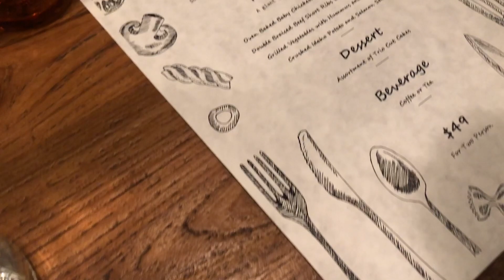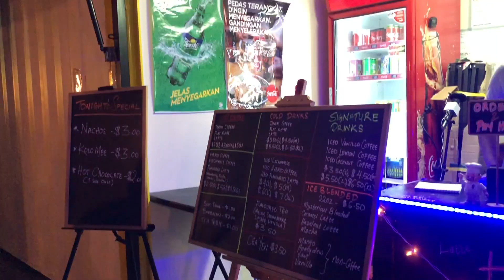Episode 9 - That's what she said?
What's happening, fam? (Cringed a little saying that)

We're halfway through the fasting month, which means TUNES AND TRIVIA recording at @KristalFM! We also talk Ramadhan cravings, a little sungkai with some of the DJs at Alter Ego courtesy of BIBD, a pre-raya project with Ssangyong, and a trip to @bigbwn's Sahur Saturdays with some of the Toulouse crew.

LEZZZGOOO!!!

Come join me on my weekly adventures and random activities in and around Brunei Darussalam.

Songs that are used in this video:

Good Morning - LAKEY

Blue Boi - LAKEY

Chill Day - LAKEY

Smile - LAKEY

This is LAKEY'S youtube channel below